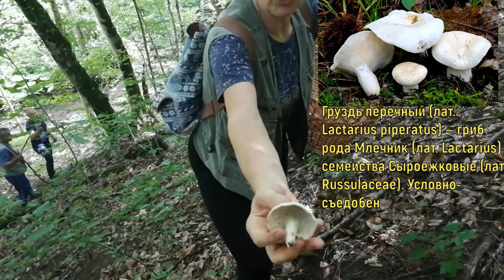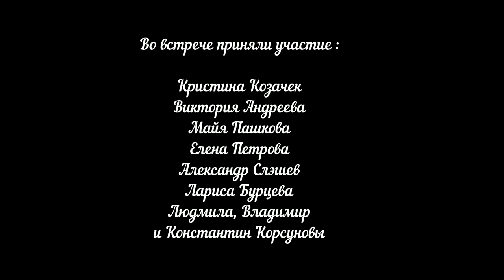Сбор грибов в горах Адыгеи. Грибы июнь 2019. Гузерипль. Встреча с подписчиками.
Всем грибной привет! Наконец-то наступил день нашей запланированной поездки в самое красивое место горной Адыгеи - природный заповедник - Гузерипль.  Путешественники посещают Адыгею чтобы увидеть красивую природу, но в горах около поселений немало и значимых достопримечательностей. Гузерипль – небольшой поселок, который стоит на берегу реки Белая, кроме красивой горной местности, вокруг него расположились интересные исторические и геологические объекты. Приехать в Гузерипль можно для различных целей: покорить Фишт, посетить места битв Великой Отечественной Войны или познакомиться с природой гор, посетить дольмены и посмотреть диких животных. Посещение этого приятного места будет по душе любителям туризма и мест дикой природы. Красоту горного леса можно оценить посетив ущелье красивой бурной реки – «Белой». На берегу этой адыгейской речки растет буковый и пихтовый лес, необычайно красивый в любое время года. Одна из троп из Гузерипля ведет прямиком в ущелье реки, где можно увидеть дикую природу, нетронутую человеком. Кроме того, в само ущелье можно добраться при помощи сплава – в поселке работает неплохой рафтинг-клуб, который занимается их организацией. Дорога была дальней, но очень веселой, с прекрасными пейзажами синих предгорий за окном. Погода позволила нам полюбоваться всем этим воочию, найти грибы, вдоволь поболтать на различные темы, познакомиться поближе и подружиться!!!
И всё же.. Как хорошо, когда вот так можно сорваться и уехать в дальние края с коллегами по увлечениям! Спасибо Вам, мои дорогие, за море эмоций и позитива! Общие интересы объединяют людей))

спасибо!